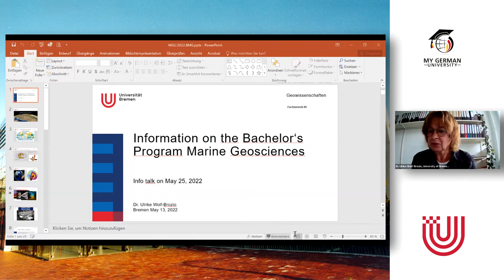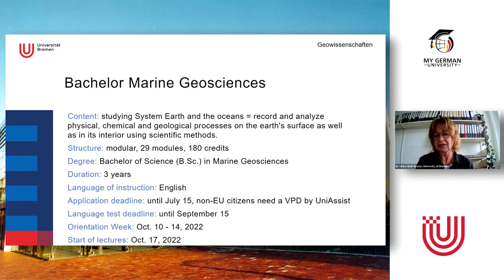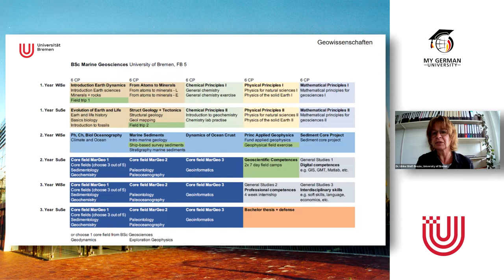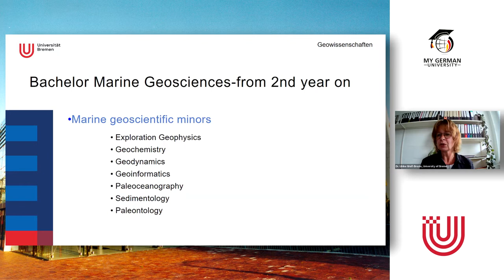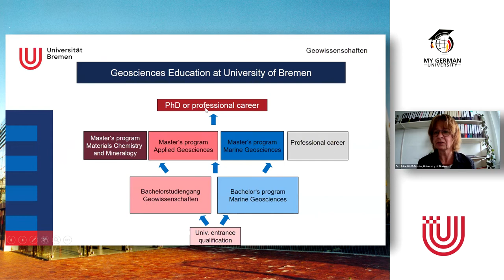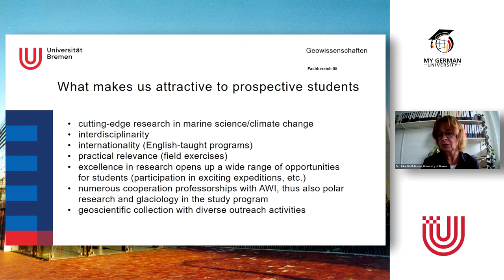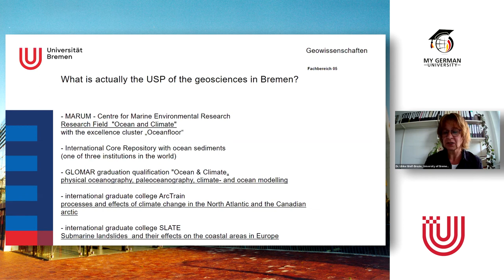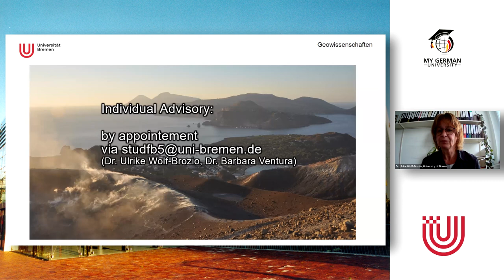B.Sc. Marine Geosciences at the University of Bremen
This video is a recording of the webinar "Study Environmental and Nutritional Sciences in Germany" from May 25, 2022

Presentation:
@University of Bremen : B.Sc. Marine Geosciences
presented by Dr. Ulrike Wolf-Brozio (Referee for Study Affairs Geosciences)